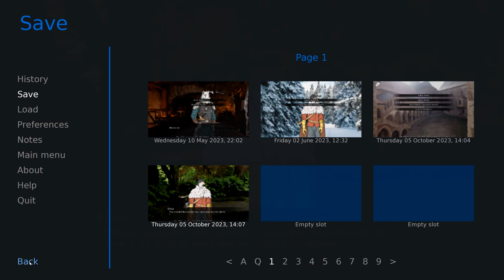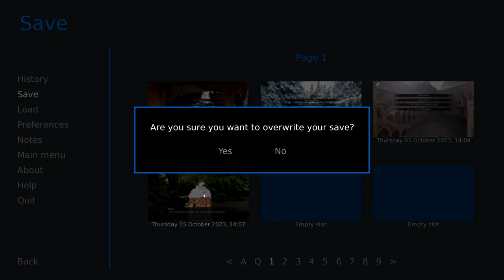Far From Perfect- NeveN #18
Ellois has done a couple regrettable things in his past, and now his rival has a leg-up on him in the competition!